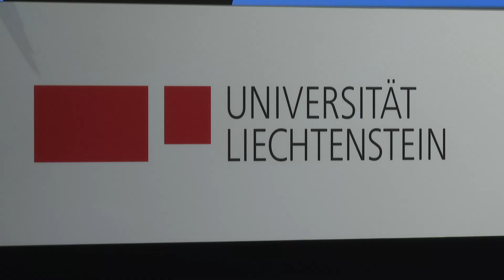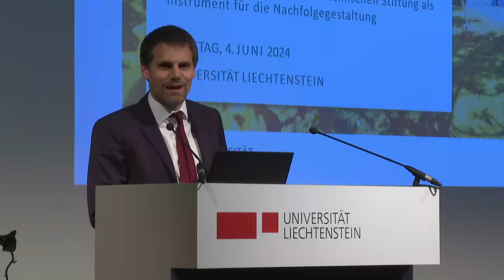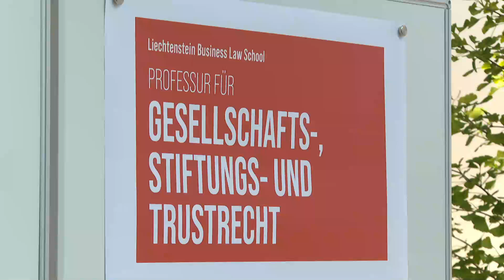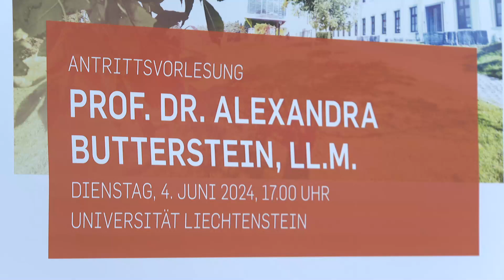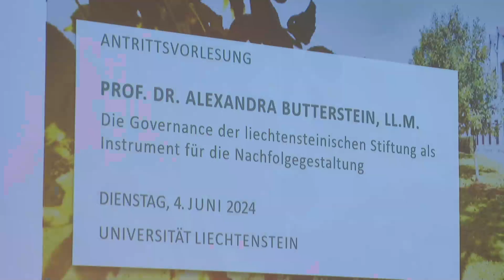Antrittsvorlesung Butterstein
In feierlichem Rahmen hielt Prof. Dr. Alexandra Butterstein, LL.M. am 4. Juni 2024 ihre Antrittsvorlesung als Professorin für Gesellschafts-, Stiftungs- und Trustrecht im Auditorium der Universität Liechtenstein. Rund 150 Teilnehmerinnen und Teilnehmern, darunter zahlreiche Kolleginnen und Kollegen aus dem In- und Ausland sowie externe Gästen und Studierenden, waren anwesend, um diesem bedeutenden Ereignis beizuwohnen.